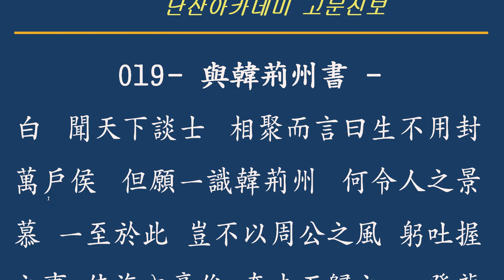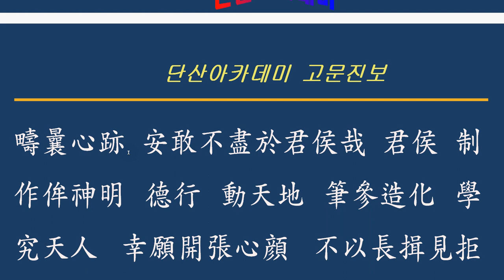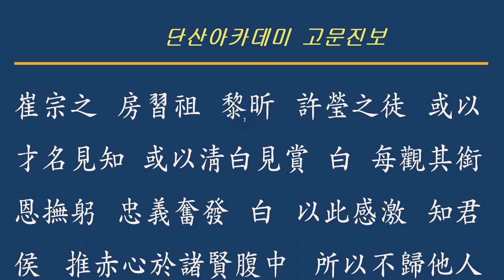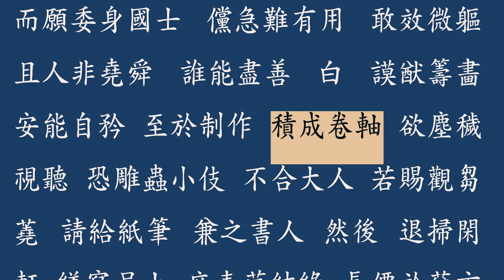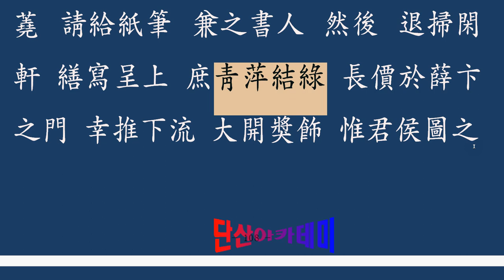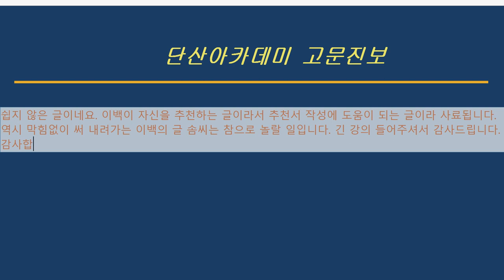고문진보 강독: 후집 019- 與韓荊州書 - 이백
고문진보 후집 19번 째 이백의 글입니다.

자신을 추천하는 글을 쓴 다는 것은 쉬운 일이 아닙니다.
이백의 유려한 글 솜씨에 감동되는 글입니다.